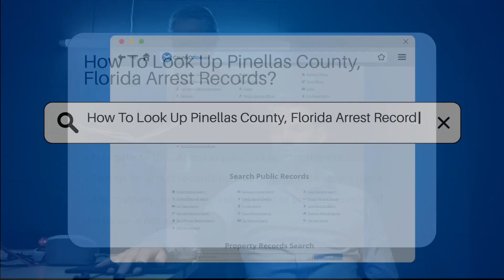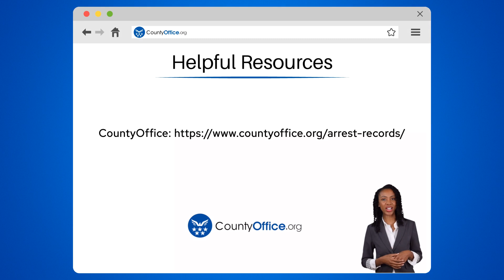How To Look Up Pinellas County, Florida Arrest Records? - CountyOffice.org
How To Look Up Pinellas County, Florida Arrest Records? Have you ever needed to access arrest records in Pinellas County, Florida? In this detailed guide, we walk you through the process of looking up arrest records through the Pinellas County Sheriff's Office website and the Pinellas County Clerk of the Circuit Court and Comptroller's website. Discover how to search for arrest records by name, booking date, or booking number, and access comprehensive court records related to arrests. Learn where to go in person to request records, the necessary identification requirements, and potential fees involved.

For those seeking certified copies of arrest records, we outline the steps to request them from the Clerk of the Circuit Court and Comptroller. Understand the importance of certified copies for legal purposes and the potential restrictions on certain records. Customer service representatives from both offices are available to assist with any questions or issues you may encounter during your search.

Visit CountyOffice for additional resources on police records and the Insurance Information Institute for related information.